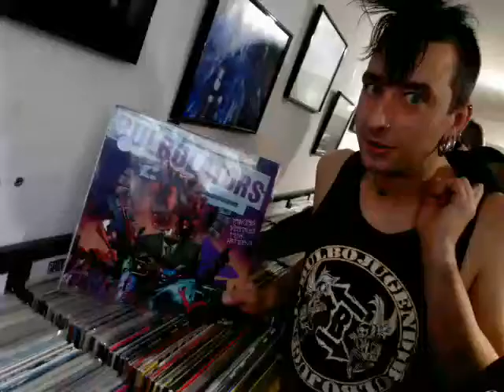BULBULATORS NA XXLECIU CHARGE 69 W METZ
Podróż, zwiedzanie, koncertowanie, imprezowanie...Bulbulators na XX leciu Charge 69 w Metz!